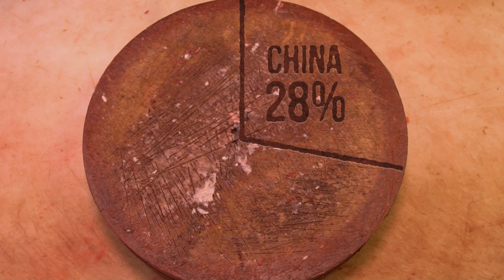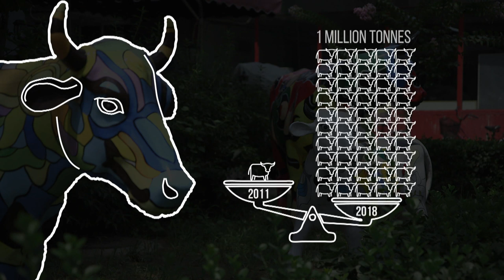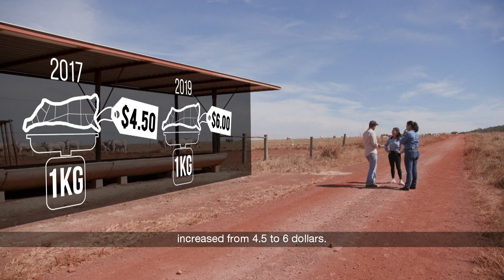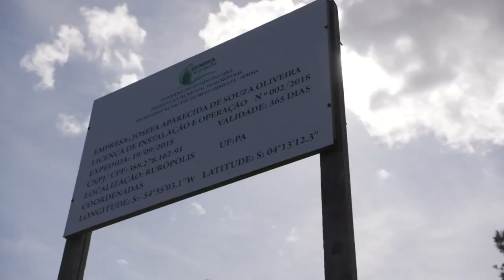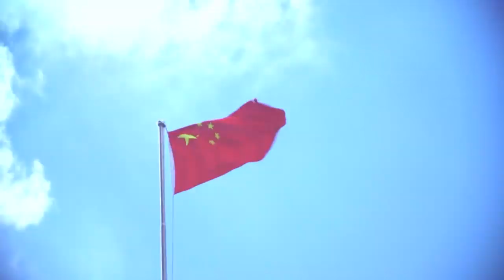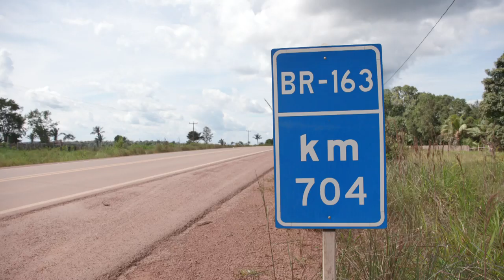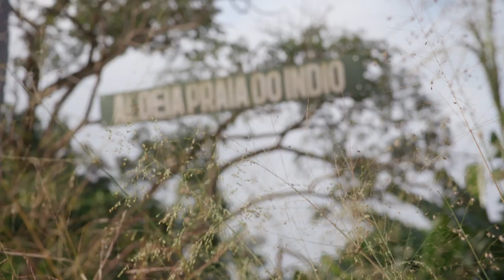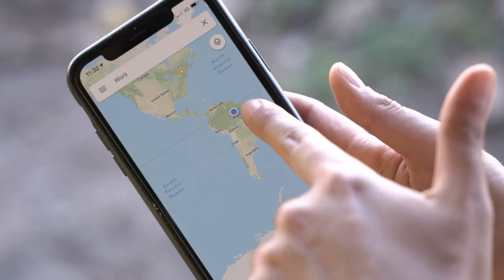How China's love for beef is changing the Amazon Forest | China's Growing Appetite | Full Episode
Brazilian beef exports to China have doubled in the last three years. What is the cost of China's new-found appetite for red meat to the Amazon Forest?

About China's Growing Appetite: CNA correspondent Wei Du undertakes a journey to find out how China's changing eating habits affect the world.